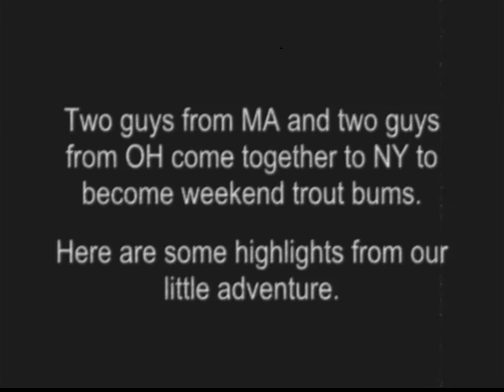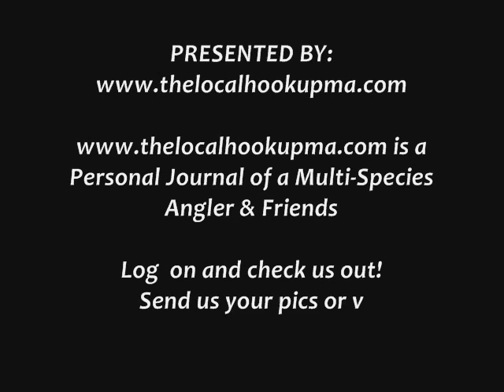NY Trophy Trout Trip 11/2008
Some highlights from a recent trip to NY, back in early November, 2008 of me and some friends catching jumbo trout. Including a 13 lb brown.